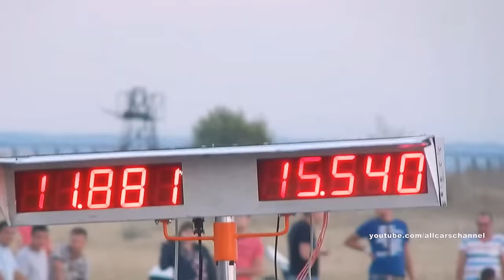Opel Speedster 500 HP. 1/4mile - 10.275 s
Drag Day 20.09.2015. Bălți - Leadoveni International Airport. Opel Speedster 500 HP from România (Weight 900 kg). 1/4 mile - 10.275 s, speed 217 km/h.